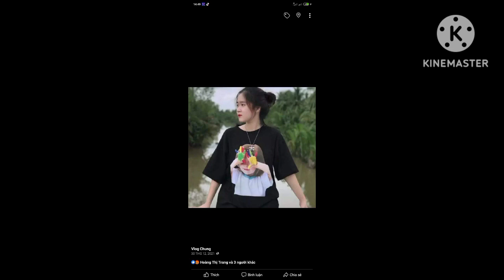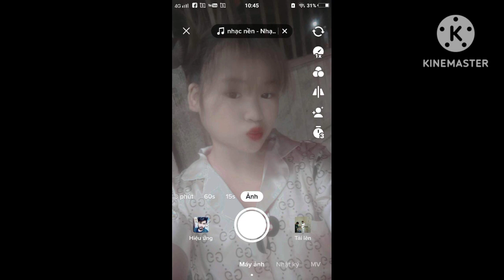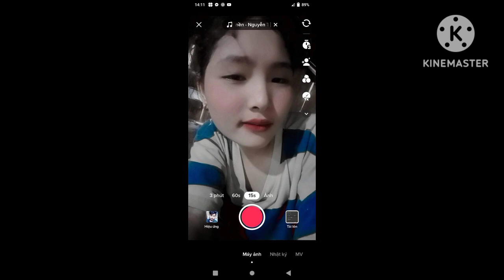chung vlog / lên video mới /ảnh gái xinh